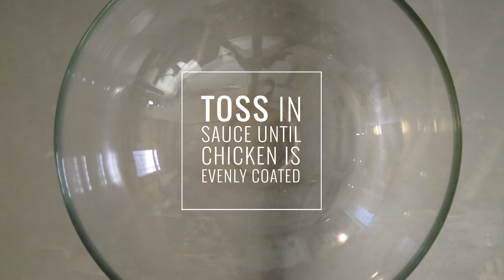Korean Fried Chicken - Yangnyeom Dak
I know I’m not a healthy eater, every day is a cheat day. But the key is moderation. Fried stuff? Yes. Sweet stuff? Yup. Fried, sweet and spicy stuff? Give it.

Korean Fried Chicken, or KFC, checks off all three boxes. It’s double fried to achieve that crispy level that borders on ripping up the insides of your mouth. But the sauce, both sweet and spicy, coats the chicken to soften the edges.

Here’s a simple KFC recipe that is, in my opinion, pretty mild. If you like tteokbokki, give this a try. Don’t forget to wash this down with a cold glass of beer.

Sauce Ingredients:

1 tbsp of minced garlic
1” knob of ginger, rough chopped
3 tbsp of soy sauce
3 tbsp of gochujang (Korean red pepper paste)
1 tbsp of sesame oil
1 tbsp of rice syrup
1½ tbsp of rice vinegar

Fried Chicken Ingredients:

1 ½ lbs of boneless chicken (thigh or breast meat, up to you), cut into bite-size pieces
⅔ cup of all-purpose flour
1 tbsp of cornstarch
⅔ cup of water
Canola oil, for frying
Scallions, rough chopped, as garnish

Directions:

1. Start by heating your frying oil. You want a thermometer reading of 350° by the time you are ready to fry.

2. Process garlic, ginger, soy sauce, gochujang, rice vinegar, sesame oil and rice syrup until smooth. Set aside.

3. Combine flour, cornstarch and water in a mixing bowl. Add the prepped chicken, make sure everything is evenly coated.

4. Double-fry the chicken. Working in batches, fry the chicken until golden brown (6-8 minutes). Drain on paper towels. Make sure your oil comes back up to 350° before you fry the chicken again. Fry until crispy (another 6-8 minutes).

5. Drain any excess oil on a paper towel. Put the crispy fried chicken into a large mixing bowl. Pour the sauce over the fried chicken and toss to make sure the sauce coats everything evenly. Garnish with chopped scallions and enjoy!

Notes:

If you can’t find rice syrup, you can use honey.

Apologies for the graininess, was testing out a different camera. Whomp.